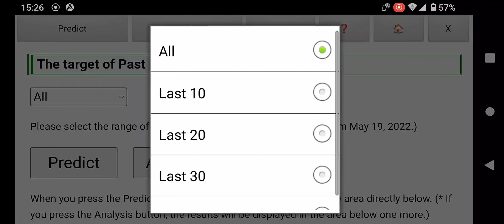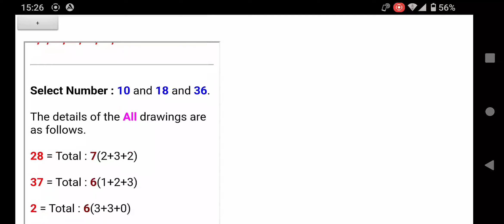Oman Lotto O! Millionaire Prediction (Next draw: April 13, 2023)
Using the Android application "Oman Lotto Prediction" published on the Google Play store, I predicted the result of "O! Millionaire" to be held on April 13, 2023.

Next One Prediction : 2,8,10,18,28,36,37

When you click the analysis button, you can check the compatibility of each selected number with other numbers with the same settings as when making a prediction.

This app is a free tool that helps you predict the Oman lottery "O! Millionaire".

For iPhone and Windows, please use the web version.